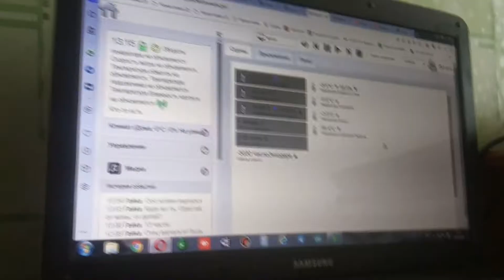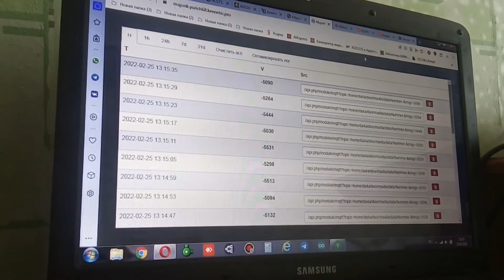Кабель в мачте , закручивание 24/01/22 - 25/02/22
Продолжаю набирать статистику . Всем МИРА , добра!

Ниже список людей и их каналов, кто делает реально работающие проекты ветрогенераторов и оборудования для получения энергии из ветра и солнца. Берегите свой моск от инфоцыган !!!

VetrovSergey - Очень много реально грамотной и полезной информации о постройке ветрогенераторов, полнопрофильных лопастей, и даже летательных аппаратов
cerg58 58 ака Сергей из Пензы - Аксиальный ветряк, ветряк из автогены, полнопрофильные лопасти все своими руками
us5nbp Goga65 - Солнце, Ветер и электромобиль все своими руками и на высоком уровне. Много реально работающих технологий
MOTO26 ака Лямаев Михаил постройка ветряков на железе с асинхронных двигателей и автогенераторов, а также всё что с этим связано.
Дмитрий ака Alternative energy (Dmitry) - о солнце, о ветре, об электронике для этого, можно посмотреть у него на канале